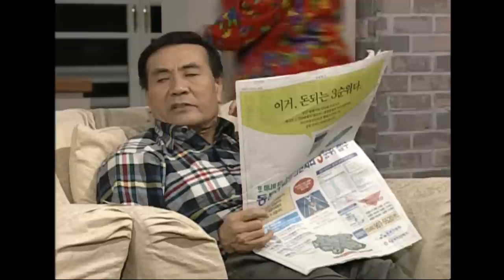[Legend 예능] 순풍산부인과 정주행 (고화질) 7회 / Soonpoong clinc #7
오중은 지명에게 방송 인터뷰를 제의한다. 지명은 수줍어하며 사양하다가 인터뷰에 들어간다. 긴장한 지명은 딸꾹질을 연발한다. 담당 PD는 다른 사람을 물색하다가 찬우를 인터뷰한다. 멋지게 인터뷰를 끝낸 찬우는 스타가 된다. 화가 난 지명은 기회를 노리던 중 아침 토크 프로그램에 출연한다. 무사히 방송을 마치고 집에 돌아온 지명은 유명세를 기다린다. 잠시 후 인봉이 계란을 뒤집어 쓰고 황급히 지명을 찾는다. 지명이 방송 중 실수 한 말 때문에 사람들이 항의하러 몰려왔다고 한다.

매주 수요일,토요일 오전 11시! '순풍 산부인과'가 업로드 됩니다 :)